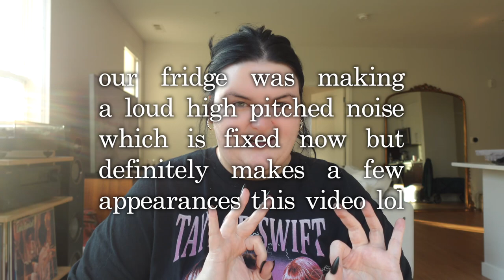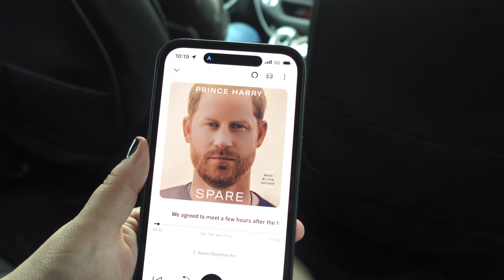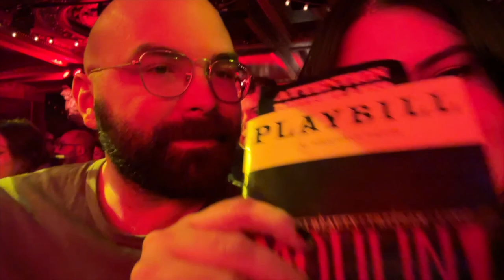Moving to New York | Alix Earle makeup finds | SKIMS haul | Moulin Rouge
Thanks for joining me again! In this vlog I am discussing my move to New York, sharing a fun collective haul featuring some Alix Earle inspired makeup products and some SKIMS basics. Then I will take you to explore NYC with me and checkout Moulin Rouge on Broadway. Hope you enjoy the vlog and see you soon!!